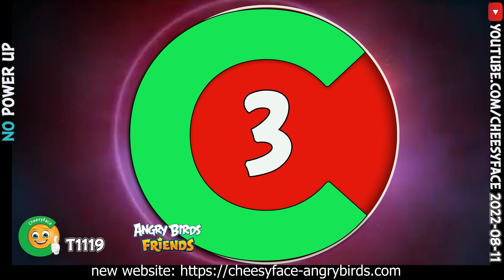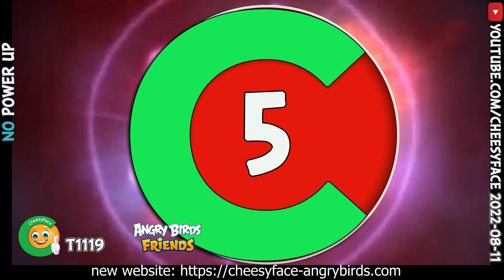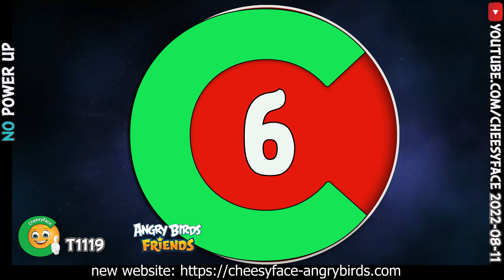Angry Birds Friends All Levels Tournament 1119 No Power UP Walkthrough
Why should you be a member of CheesyFace on Youtube? The only reason for that is that you can support CheesyFace. All videos wil stay for free for everyone. So there is no reason for you if you want to see any video. Also the videos with Improved scores will stay for free. CheesyFace is busy with creating a website with content relating to Angry Birds. Creating the videos is fun and I like to play this game.If you like it also and willing to support future plans, it  will be appreciated.  Press the "JOIN" button to see the difference between the 3 memberships. Enjoy Playing Angry Birds!